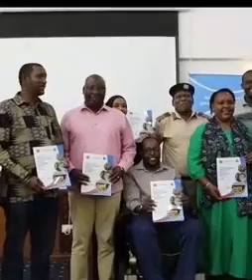Mandera County CEC for Social Development Sumeya Bishar speaks at launch of report on PWSD.